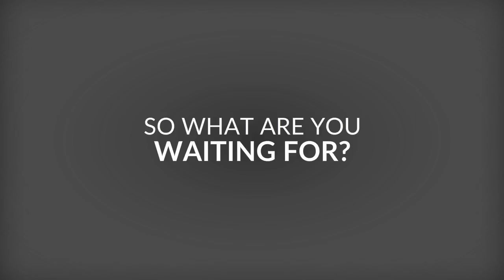fiverr video animation gig making way | Kinetic typography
fiverr ke plateform ko use kartay hoye video animation ke typography gig ke kuch explaination ha ye video.Means ke es video mai typography gig ko dykhaya gya ha.
animation video kasay bnatay ha.
animation cartoon video kasay bnatay ha.